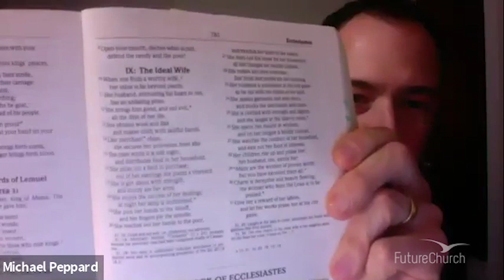Women Erased from the Lectionary with Michael Peppard, Ph.D.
FutureChurch welcomes Michael Peppard, PhD, associate professor of New Testament Studies at Fordham University, who discusses how Biblical women are disproportionately underrepresented in the assigned Scripture readings for the Church year: some women are omitted entirely, others are only read at weekday mass, and still others are made "optional." Providing examples from both the Hebrew and Christian Scriptures, Dr. Peppard covers just the tip of the iceberg in this presentation.

to learn more about our work and for more opportunities to get involved.